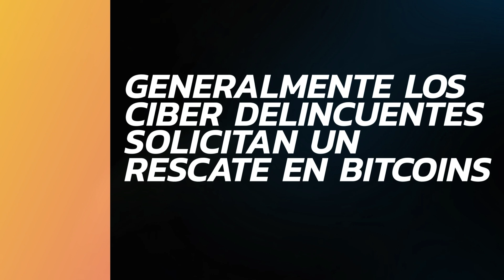La ciberseguridad no es un juego: Ransomware